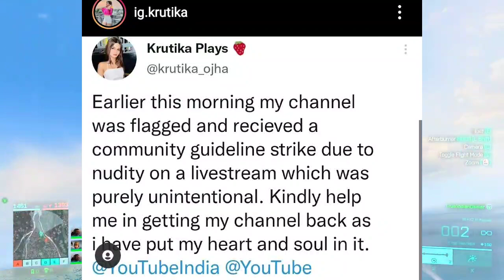Krutika Channel DELETED, Mavi Explain PMGC Invite, Roxx on Mortal & Goldy Bhai, BGMI Hospital Case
Help Krutika -

TIMESTAMPS -
00:00 - 00:11 - Intro
00:11 - 02:42 - Krutika Plays Channel Deleted - Help
02:42 - 02:59 - TX Line up Announcement Date
02:59 - 03:39 - Roxx on Mortal's Humbleness & Goldy Bhai
03:39 - 04:11 - 17 Year Old Boy Lost Mental Balance due to FF PubG BGMI
04:11 - 04:24 - Mavi on TX PMGC Invite
04:24 - 04:32 - Outro

• For Submission of Any Exclusive Gaming
  News -